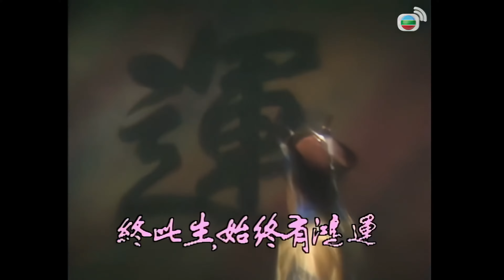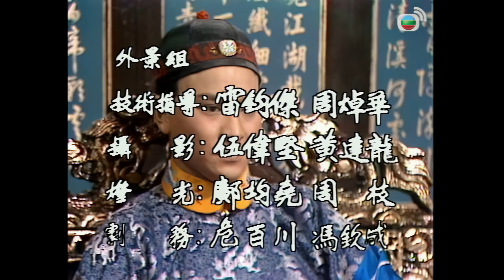版 ｜鹿鼎記 4K 60FPS 3/40｜索尼力勸劉德華康熙逼鰲拜交出政權，及早親政｜梁朝偉 劉德華 劉嘉玲｜TVB Drama 國語中字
劉德華  梁朝偉 劉嘉玲主演 鹿鼎記 4K 60FPS 3/40｜TVB Drama

忠臣索尼等上進啓奏，力指鰲拜假公濟私，藉明書輯略一案抄斬其叛徒，以達成專橫霸政的目的。怎料鰲拜突然怒闖禁宮向康熙解釋一切，態度表現得甚為氣焰，頓感使康熙面目無光。索尼目睹一切，力勸康熙逼鰲拜交出政權，及早親政，康熙一時進退兩難。海老公公知韋小寶自小嗜賭成性，命他以旁門左道騙取溫氏兄弟金錢，直至債台高築時，可逼他們開放御書房，然後乘機偷取四十二章經。另一方面，韋小寶向海老公公陳述與小玄子比武一事時，海老公公感到小玄子實非等閒之輩，遂將一套大擒拿功夫傳給韋小寶，用以試探小玄子真正身份。茅十八自知不便久留宮中，欲假扮太監逃離禁宮。息料途中遇上天地會中人搶救荘家從人，大事未成，竟誤當茅十八為清廷要 ，乘機將他劫走。康熙認為鰲拜所為過於專橫，有損民心，決令他交出兵權。怎料鰲拜自恃勢力龐大，對康熙命令視若無睹，更加大朝中大臣對他奉承，康熙更感孤掌難鳴。